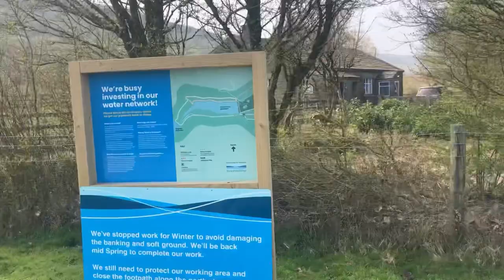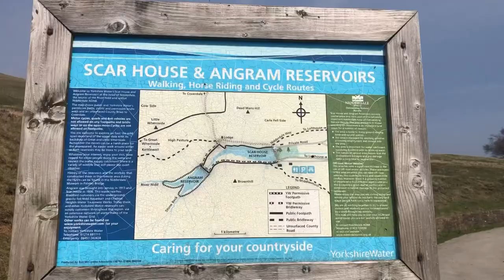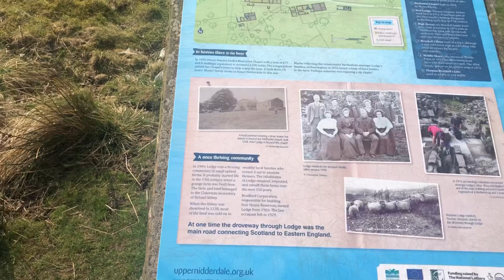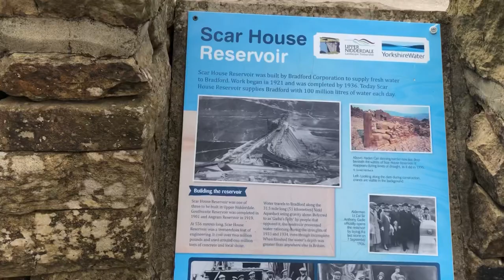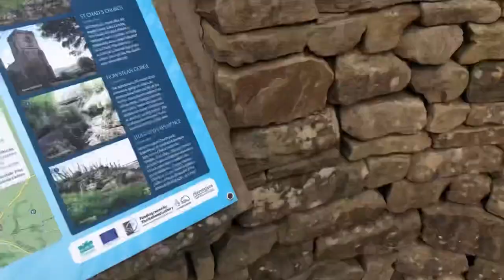Black snake slithering at Scar House Reservoir walks | Nepali family vlog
Our FIRST ever time encountering a snake in the UK.